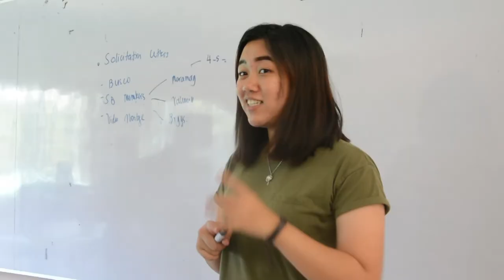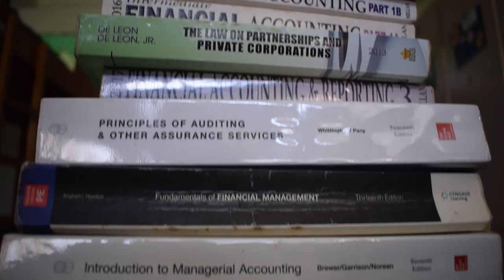JPIA Video Montage - CMU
NFJPIA REGION 10 & CARAGA 17th Regional Mid-Year Convention
JPIA Video Montage Entry by Central Mindanao University